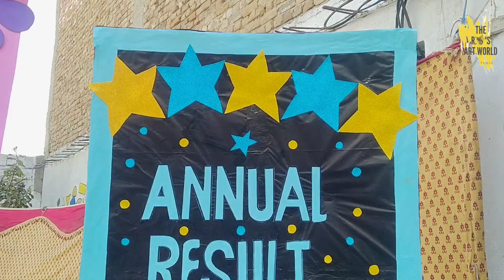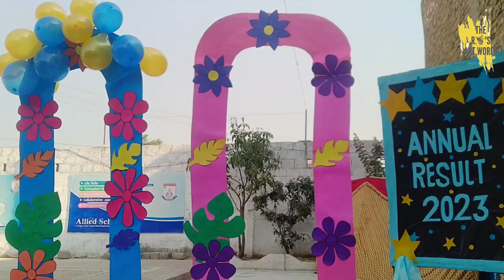photo booth decorations ideas for Results||Art and craft tutorial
photo booth decorations ideas for Results||Photo of DIY colourful photo booth
materials used
colorful hard chart
crape papers